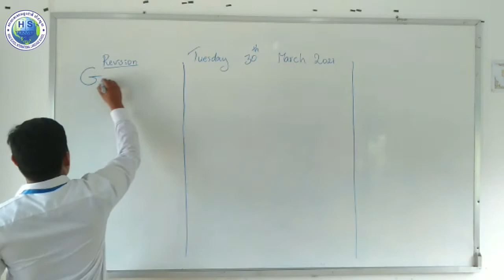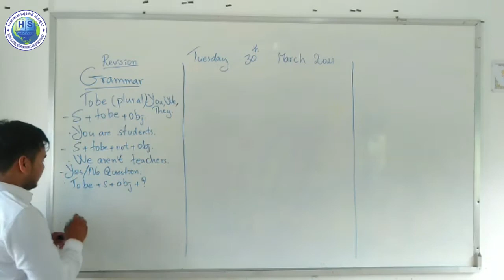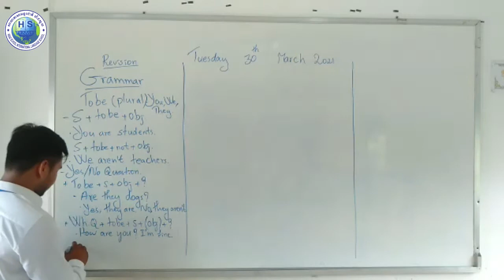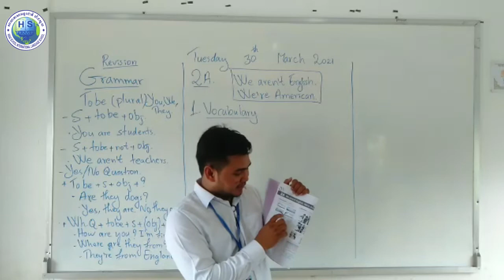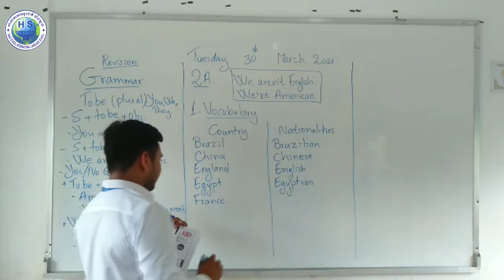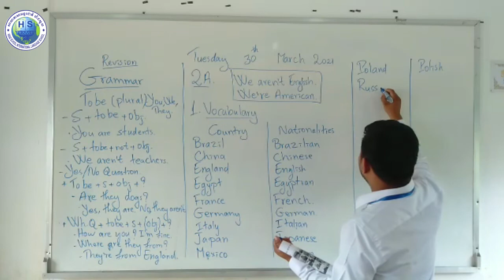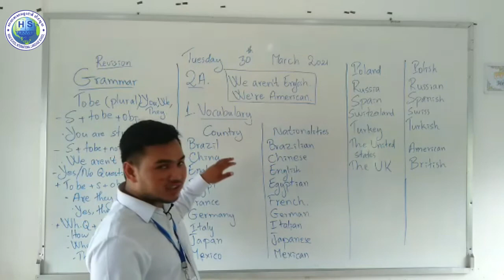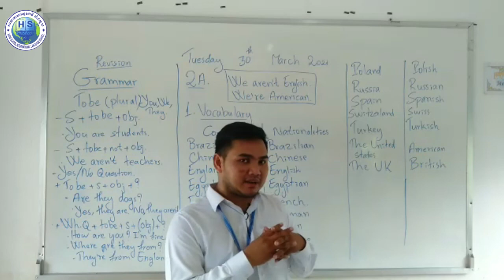English file 1 start online class for teacher Chantha Rithy Date 30-03-21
បកស្រាយដោយលោកគ្រូ ចាន់ថា រិទ្ធី